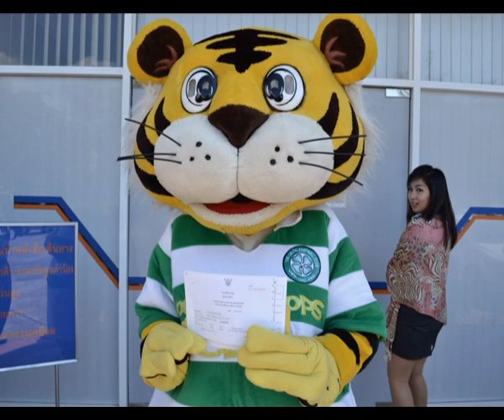Thai Tims at The Passport Office slide show.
Hoops tops kindly donated by Celtic FC. The Thai Tims will be singing at Paradise soon, date of travel to be announced by Celtic FC. [I believe I can Fly, by R. Kelly and If Not For You, by Bob Dylan]